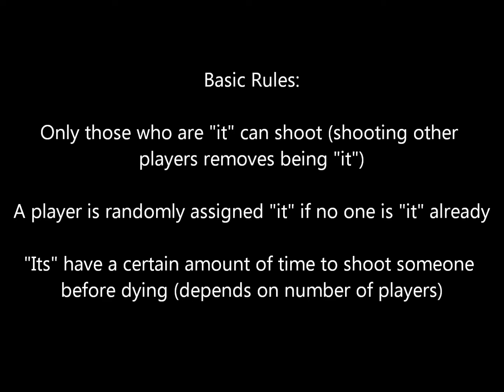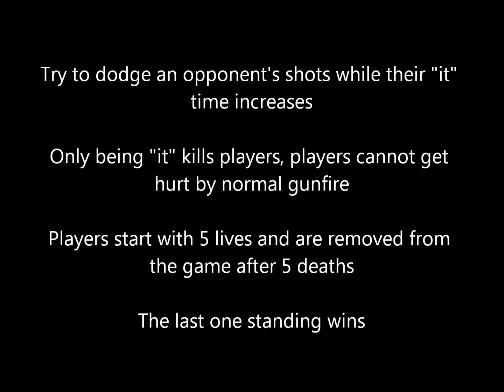Hot Potato Tag UT3 Gametype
This was a UT3 gametype project I made for a class assignment at the Guildhall at SMU. The assignment was to create a new gametype in Unreal Tournament 3. The project length was three days (twelve hours).

The rules of the game are as follows:
One player is randomly chosen to be "it" to start the game
"It" players have a certain amount of time to shoot someone to make them "it" (varies due to number of players - longer for less players, shorter for more)
"It" players receive a audible warning that they are "it" and turn more red as they are "it" longer
Multiple players can be "it" due to area of effect weapons and must find and shoot players who are not "it" in order to stop being "it"
Only being it for too long will kill the players (normal gunfire does not do damage)
Only players who are "it" can shoot
If an "it" player cannot shoot someone before their time is up they die
Players start the game with five lives and are eliminated when they die five times
The winner is the last player standing

Note 1:  The AI bots in the game have not been programmed to play the game well

Note 2:  Unlike in normal Hot Potato, the time resets for players when they become it